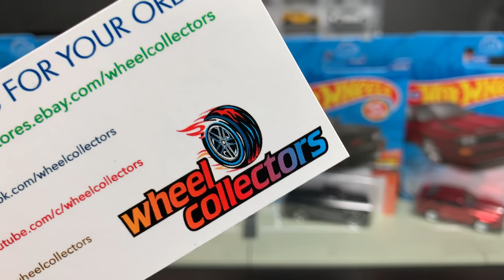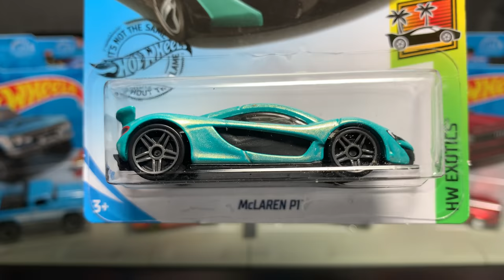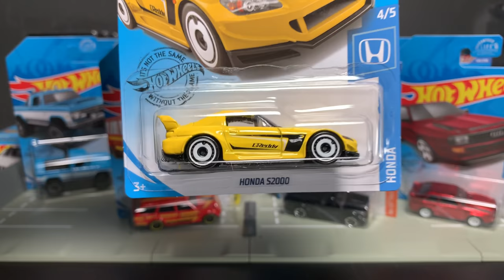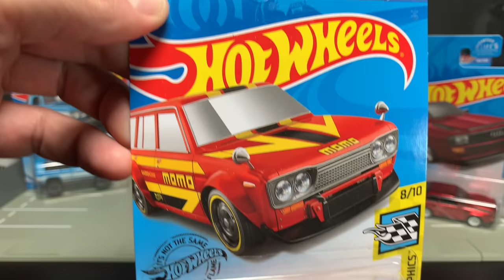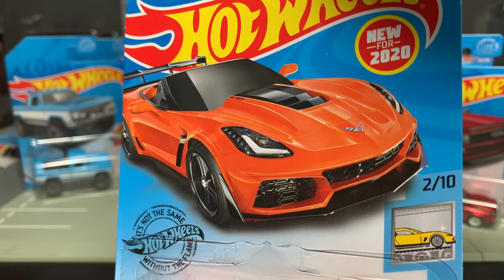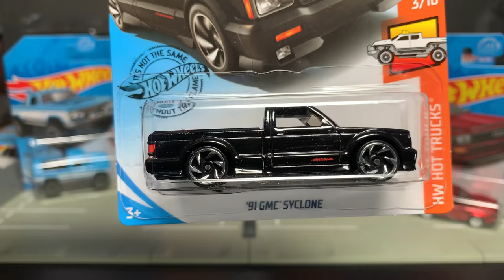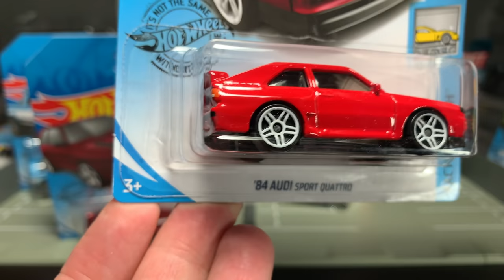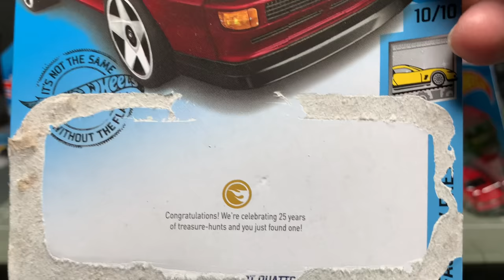Lamley Showcase: The Best of the 2020 Hot Wheels H Case (and Audi Quattro Super)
This mix is loaded, from pickups to wagons to new models to one fantastic Super TH.  Let’s open them all up.  Thanks to Wheel Collectors, and look for these models at their store: